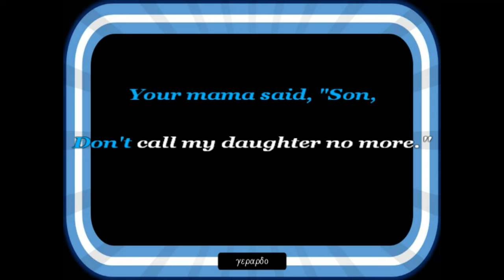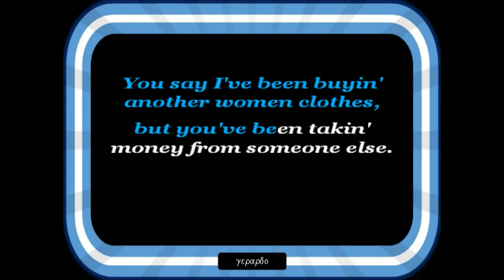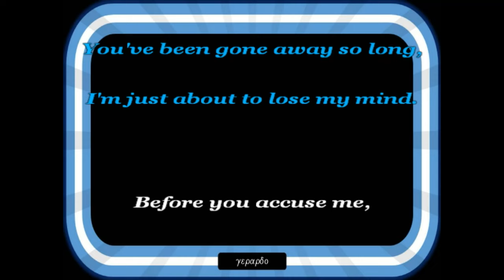Creedence Clearwater Revival - Before you accuse me - Letra (lyrics)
I called your mama 'bout three or four nights ago...